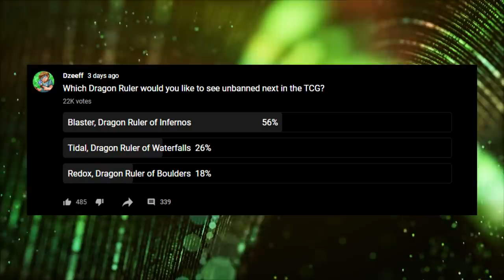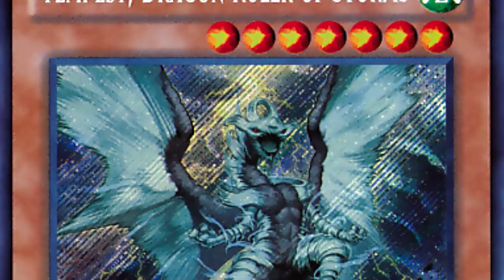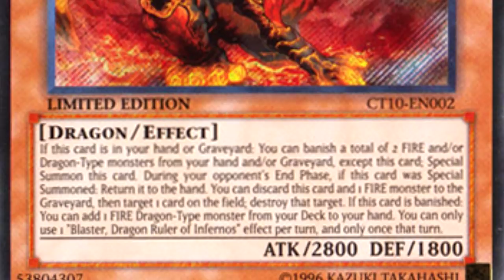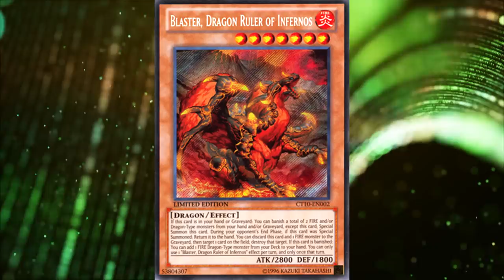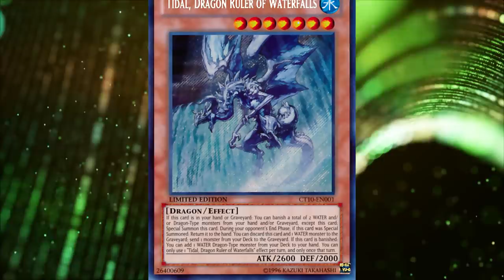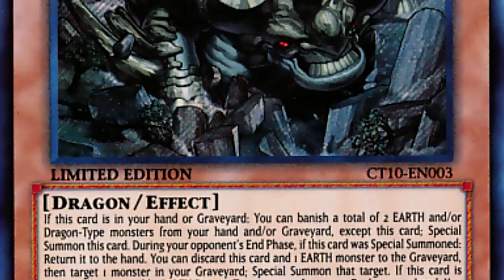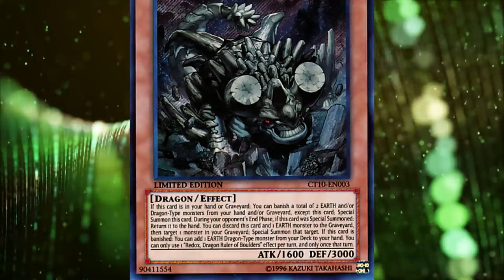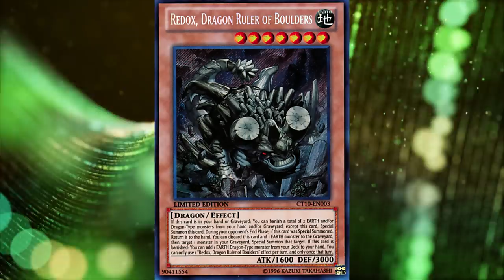Can The Dragon Rulers Be Unbanned? | Yu-Gi-Oh!